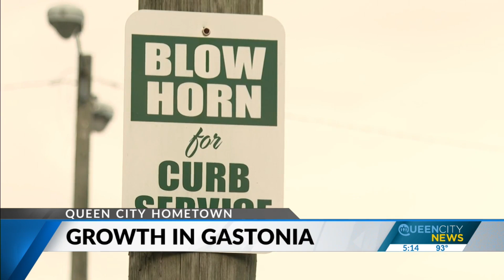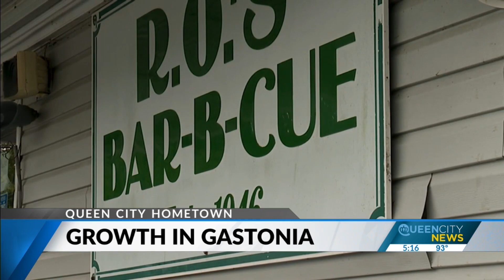A look at the history of Gastonia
At certain times of the day, the trains that brought the people and the businesses to Gastonia 150 years ago still run through town.